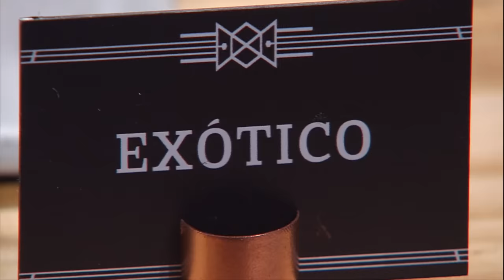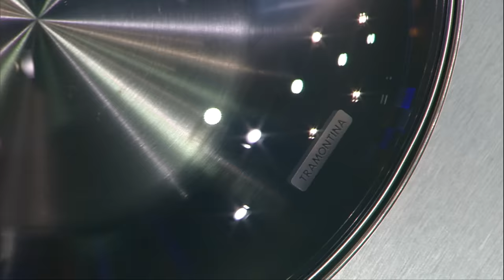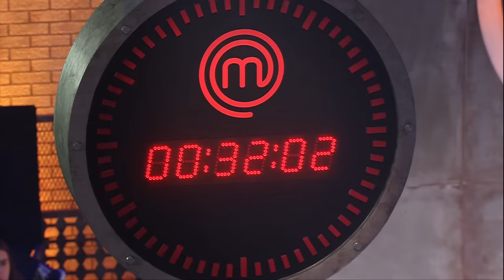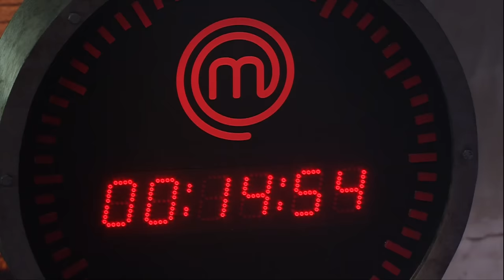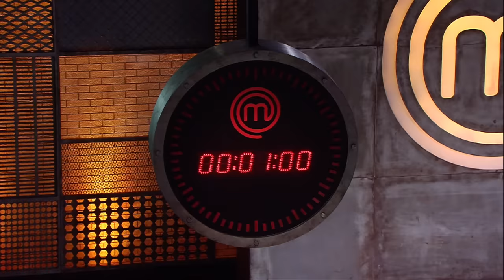MASTERCHEF A REVANCHE (15/10/2019) | PARTE 4 | EP 01 | TEMP 01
Assista à Parte 4 do Episódio 01 da 1ª Temporada de MasterChef A Revanche.

Os comentários nos vídeos do canal MasterChef Brasil implicam na autorização de uso gratuito e sem limitação da imagem a critério exclusivo da Endemol Shine Brasil, para posterior publicação, transmissão, retransmissão, reprodução, distribuição ou divulgação em TV, cinema, rádio, internet, publicidade ou qualquer outro veículo de comunicação, produção de DVD e home-vídeo, sem que caracterize uso indevido ou qualquer outra violação de direitos e sem que deste uso decorra qualquer ônus / indenização.